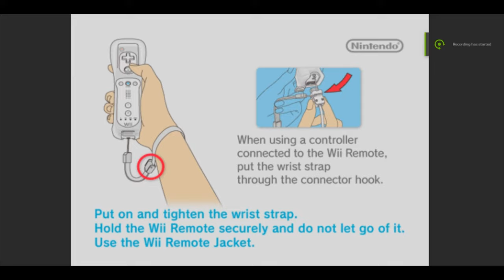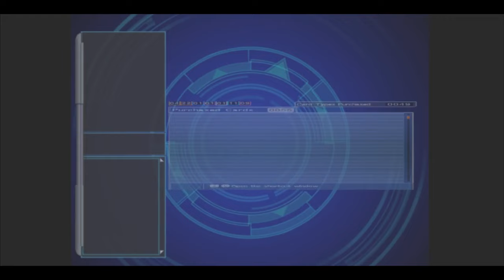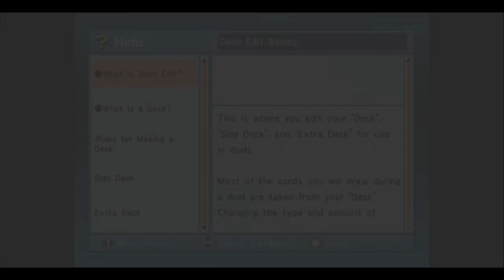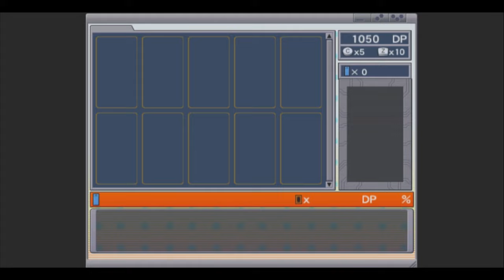Glitterfox Plays Yugioh Duel Transfer Part One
Just another furry youtuber looking to provide enjoyable content and some laughs.